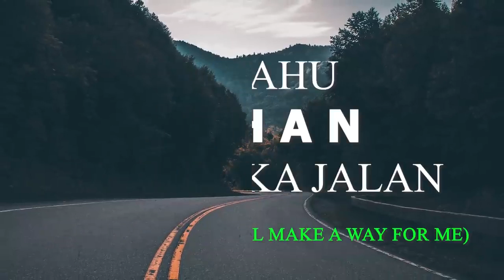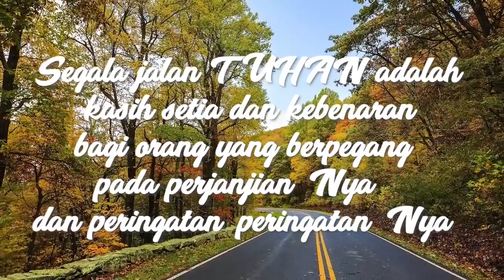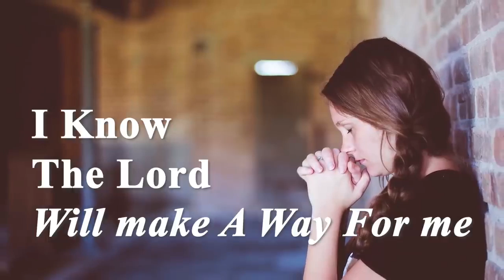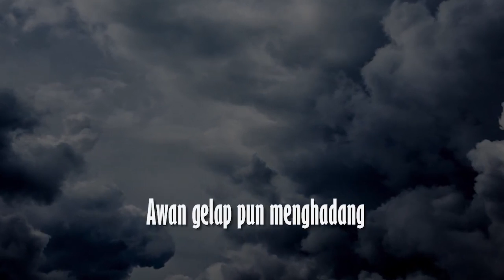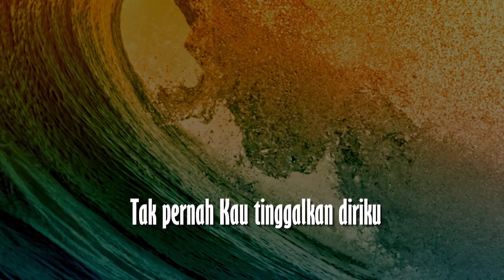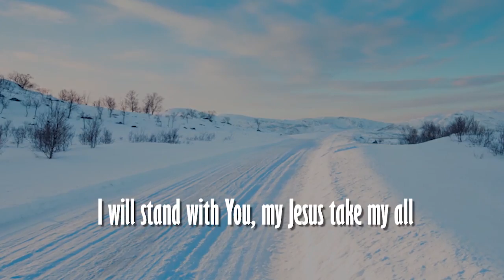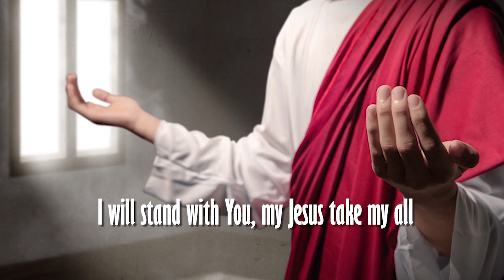October 4 • Ku Tahu Tuhan Pasti Buka Jalan - Walau Seribu Rebah // Daily Worship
October 04 - 2 Songs - Daily Worship

1. ku tahu Tuhan pasti buka jalan - Gloria Trio 0:00
2. walau seribu rebah - Ria Mandik 3:39